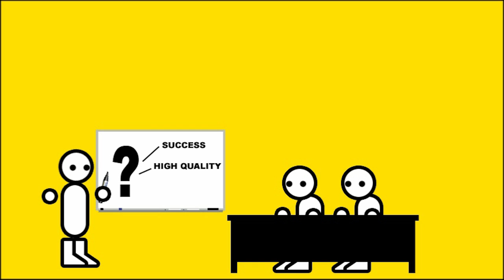Remastered Editions (Zero Punctuation)